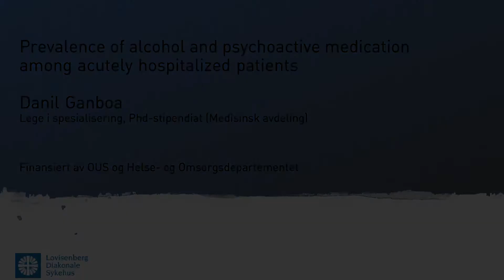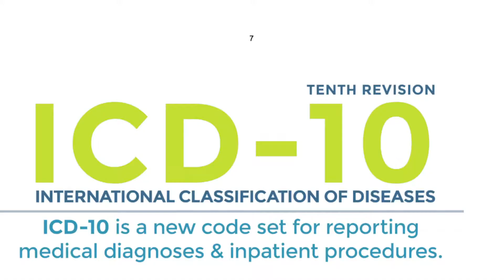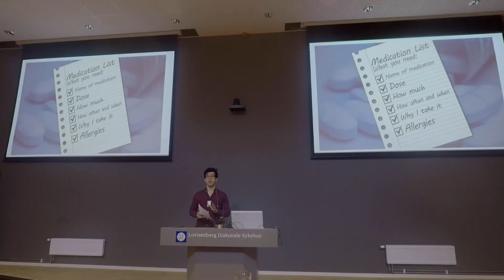Bruk av alkohol og psykoaktive medikamenter hos pasienter innlagt akutt på medisinsk klinikk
Ph.d.-stipendiat og LIS Danil Gamboa forteller om funn fra studien sin på Lovisenberg sin forskningsdag 4. april 2019. Studien er et samarbeidsprosjekt mellom Oslo Universitetssykehus og Lovisenberg i Norge, og sykehus nr. 68 I Moskva, Russland. Prosjektet er finansiert av Helse- og omsorgsdepartementet. Hovedveileder Stig Tore Bogstrand, OuS. Biveiledere: Gudmund Nordby og Anners Lerdal, Lovisenberg.